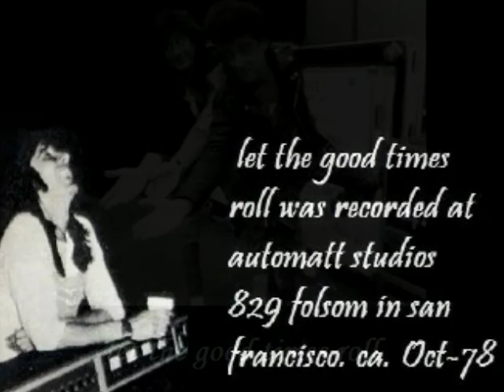LET THE GOOD TIMES ROLL JOURNEY STEVE PERRY 1978 SAN FRANCISCO.wmv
LET THE GOOD TIMES ROLL JOURNEY W/ ANNIE SAMPSON AND TOWER OF POWER HORN SECTION RECORDED AT AUTOMATT STUDIOS